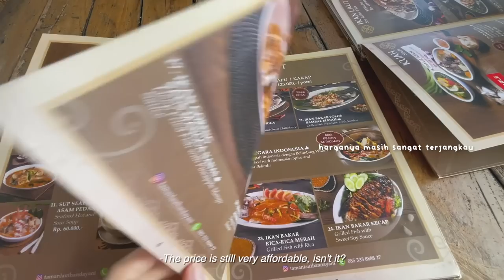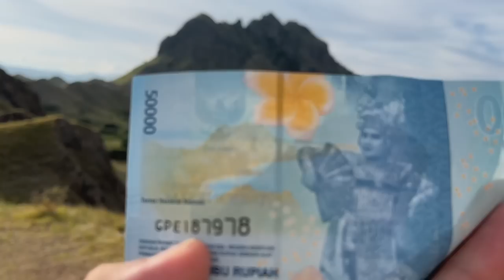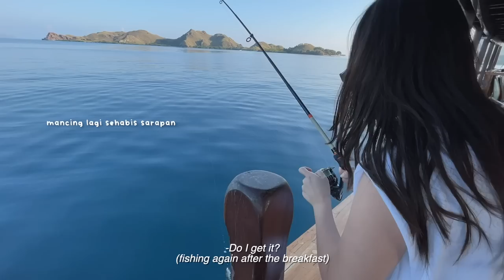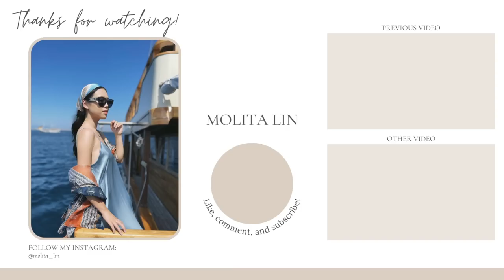Labuan Bajo / Komodo Island Vlog | live on board, what to do and eat 🌴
Vlog